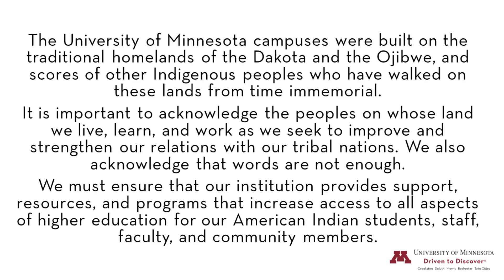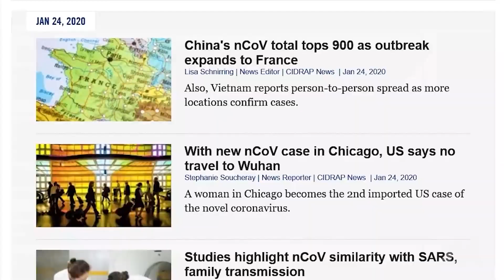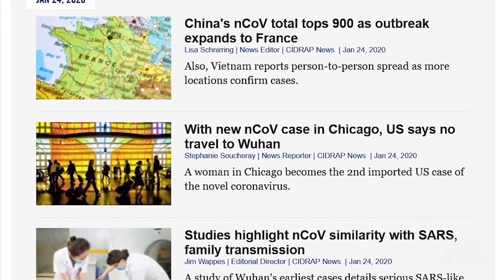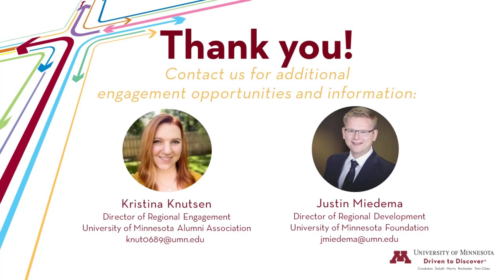The path ahead: A conversation with Dr. Michael Osterholm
A conversation from San Francisco, CA, with the University of Minnesota's Michael Osterholm, Ph.D., one of the world's preeminent infectious disease experts.